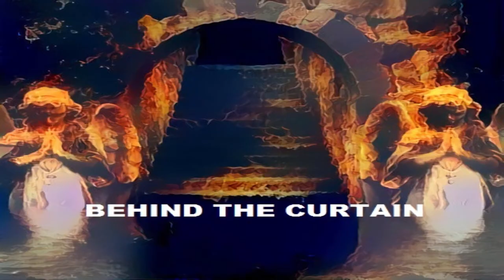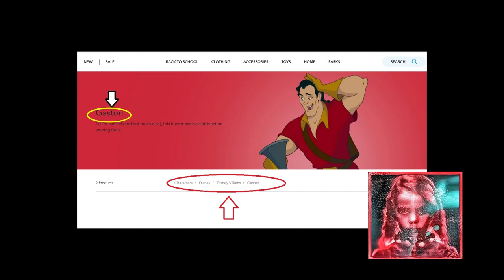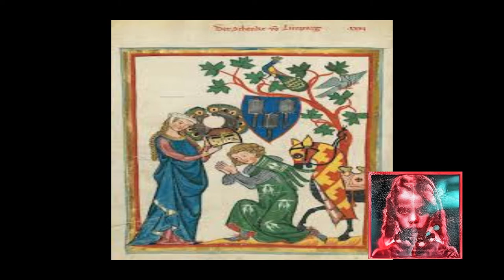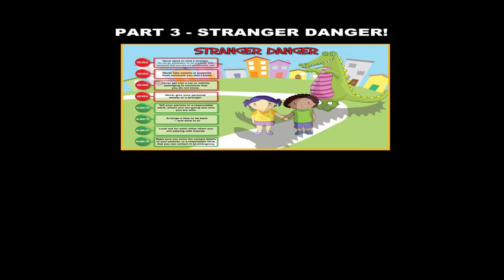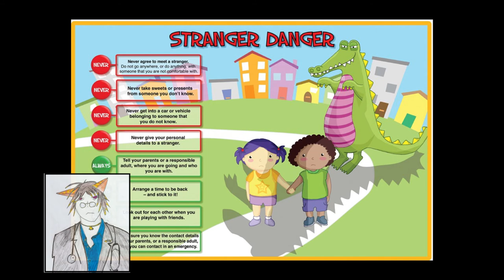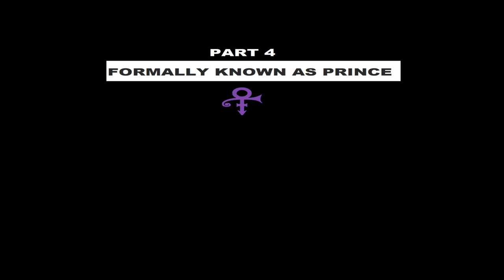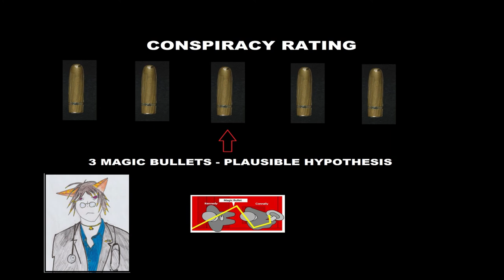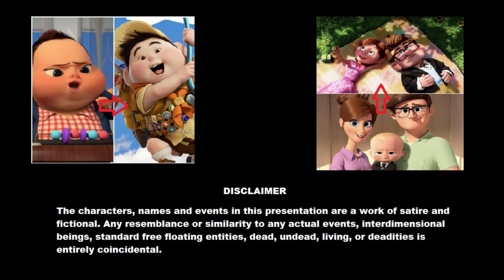Behind the Curtain - Episode 2 - Beauty and the Beast the Real Villain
Beauty and the Beast - Who's the real villain? Everything you were told is a lie. There is a real villain on the loose and we have the evidence to prove who he or she is! Now its time to pull the curtain back to finally reveal who the real evil do-er is! Could it be the enchantress? What about Belle or the Beast? Is it Gaston? You will never know unless you see this must watch video...